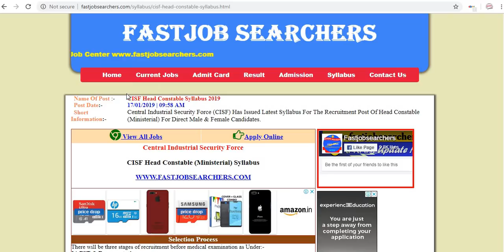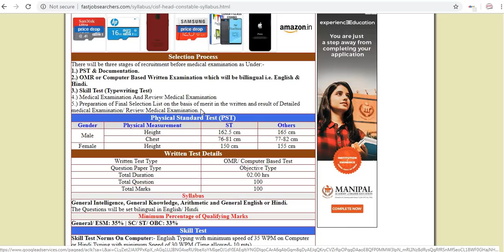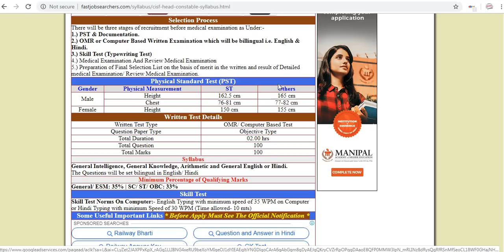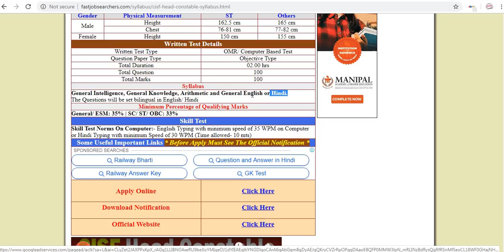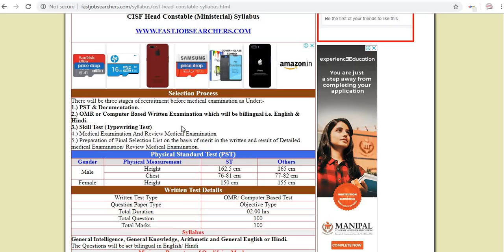CISF HC Ministreal Physical test// Exam pattern// PST//PET TEST Details 2019